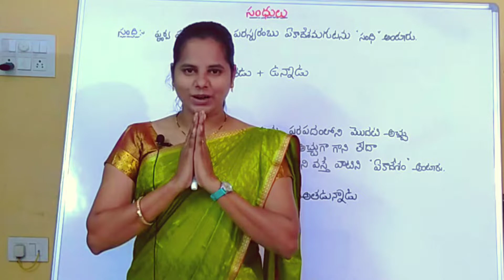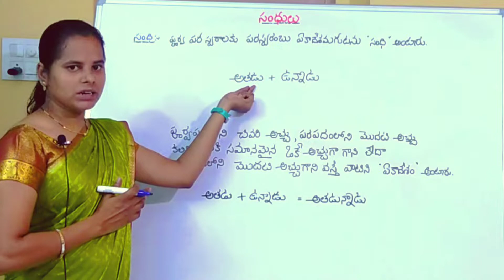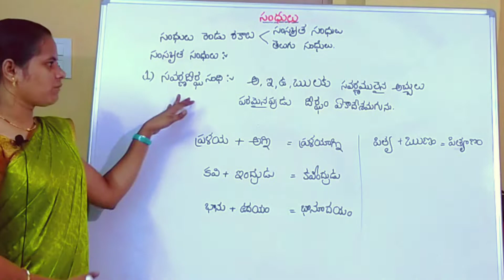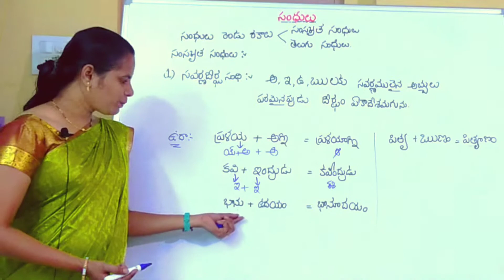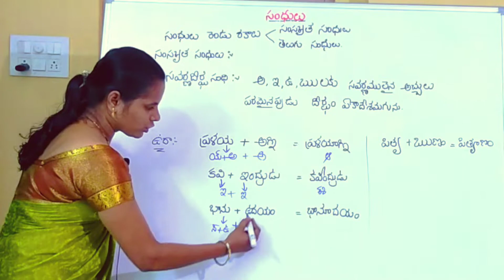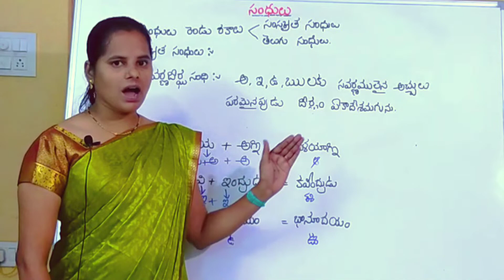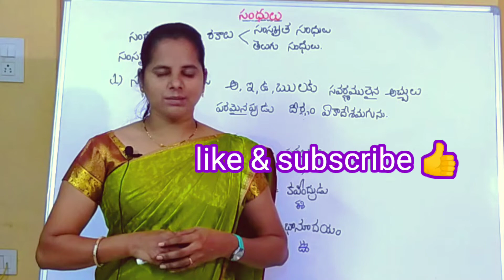సవర్ణదీర్ఘ సంధి || savarnadeergha sandhi | తెలుగు వ్యాకరణం | Tet & Dsc | telugu vyakaranam | grammar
telugu vyakaranam